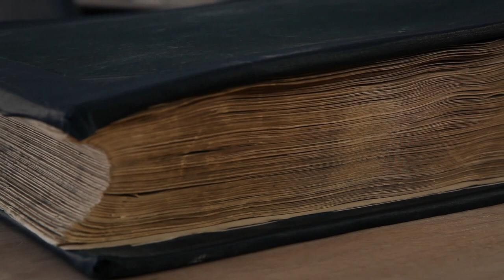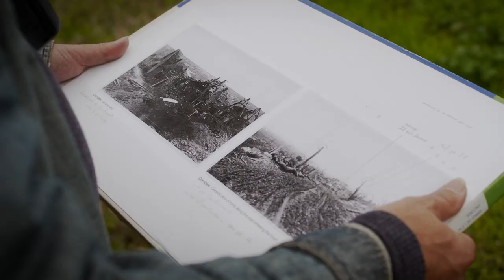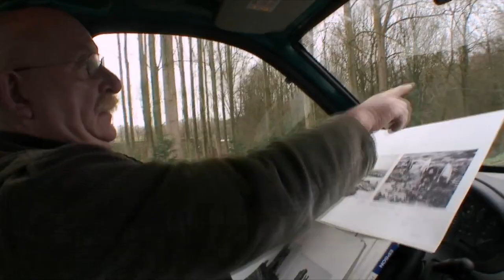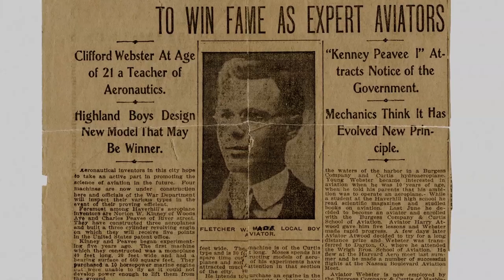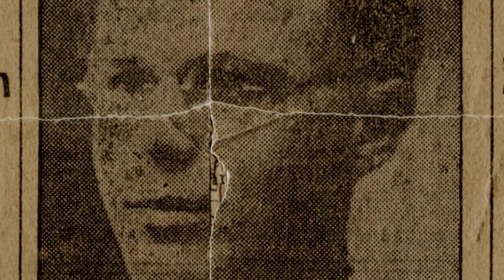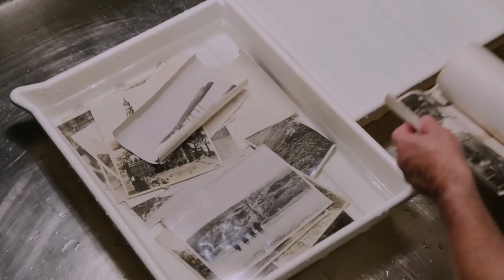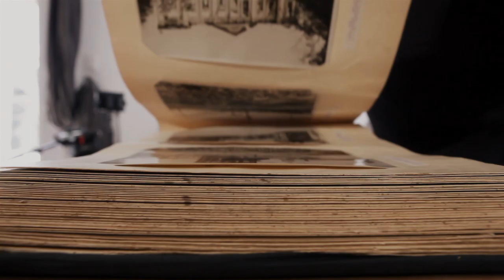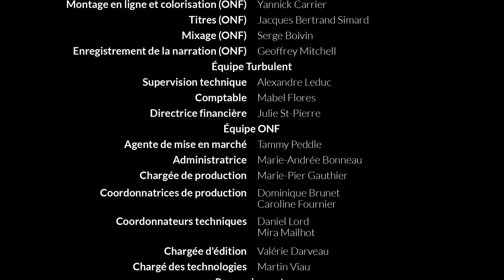Sur la piste de Fletcher Wade Moses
Sur la piste de Fletcher Wade Moses - Looking for Fletcher Wade Moses - Un film de Bertrand Carrière
Directeur photo / Cinematographer : Bruno Carrière
Canada | 2015 | 21 mn | v.o st. français / H264
Le photographe documentaire Bertrand Carrière s’intéresse à la mémoire et à l’histoire des lieux. Alors qu’on lui lègue un mystérieux album de photographies de la Première Guerre mondiale, il décide de partir sur la piste de Fletcher Wade Moses, le propriétaire de l’album. Cette quête de plusieurs années le mène sur les lieux transformés par la guerre en France et en Belgique, à la recherche d’une mémoire qui s’effrite. Il rencontre également les héritiers de Fletcher Wade Moses. Mais surtout, il tente de comprendre qui était ce personnage insaisissable derrière ces images troublantes.
In 1974, while he was rummaging through an abandoned house near Montreal, teenager Phillipe Baylaucq stumbled across an album of previously unseen photographs from WWI. Baylaucq later gave the album to his friend, a photographer named Bertrand Carriere, who became so fascinated with the mysterious collection that he set out to uncover the story behind it.